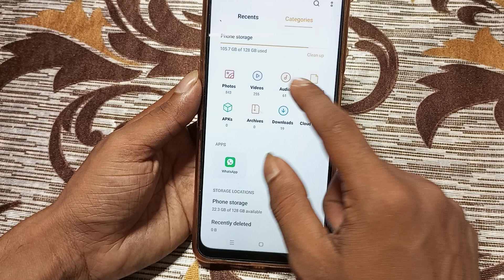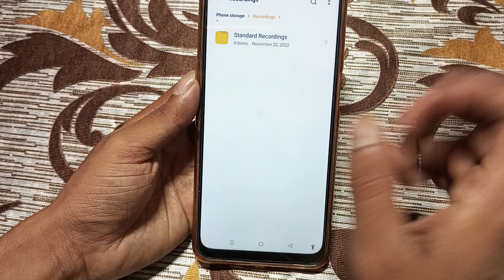Oppo A3x 5g call recording kaha save hota hai, how to check call recording in oppo, oppo phone me ca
Oppo A3x 5g call recording kaha save hota hai, how to check call recording in oppo, oppo phone me call recording kaise nikale, call recording settings